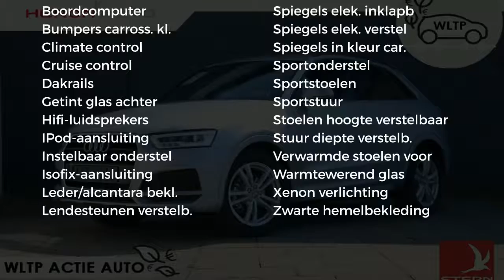Audi Q3 1.4 TFSI CoD 150PK S tronic Automatic S Edition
Gem. verbruik: 5,0 l/100km
Verbruik stad: 7,0 l/100km
Verbruik snelweg: 5,0 l/100km
Emissie: 138,0 g/km
Energielabel: D

Merk: Audi
Model: Q3
Type: 1.4 TFSI CoD 150PK S tronic Automatic S Edition
Bouwjaar: 2018
Vermogen: 150 kW
Cilinderinhoud: 1.395 cc
Aantal cilinders: 4
Brandstof: benzine
Uitstootklasse: euro 6
Transmissie: automatisch
Gewicht (leeg): 1.380 kg
Max trekgewicht: 1.800 kg
Carrosserievorm: suv (5 drs)
Kleur: grijs

Accessoires:
* 4-voudig verstelbare lendensteun
* 32 GB SDHC-kaartlezer
* Achterbankleuning, asymmetrisch gedeeld neerklapbaar (1/3, 2/3 of volledig)
* Airconditioning, volautomatisch
* Ambienteverlichting
* Asbak, uitneembaar inclusief aansteker voorin
* Audi Music Interface : interface voor iPod, aansluiting in dashboardkastje, oplaadmogelijkheid en bediening via MMI icm audi sound
* Audi soundsystem
* Bandenreparatieset
* Bandenspanningcontrolesysteem
* Bergafdaalhulp
* Bestuurdersinformatiesysteem met kleurendisplay
* Blanke dakrails
* Bluetooth Audio streaming
* Boordgereedschap, gevarendriehoek en krik in de bagageruimte
* Buitenspiegels met geïntegreerde knipperlichten in LED-techniek
* Bumpers, portierlijsten en spatbordranden in carrosseriekleur gespoten
* Bumpers en diffusorgedeelte in sportief design
* Chroomkleurige mistlampbehuizingen
* Cruise control
* Diefstalalarm
* Diffusorgedeelte in platinagrijs gespoten
* Fabrieksgarantie
* Glas, donker getint (privacy glass) - voor de achterruit, zijramen achter en portierramen achter
* Grille met verchroomde verticale spijlen in hoogglans zwart
* Hemelbekleding in stof zwart
* Inklapbare spiegels (elektrisch)
* Instaplijsten met S line logo
* Instapverlichting
* Interieur, dashboard en hemelbekleding zwart, met jetgrijze of zwarte stiksels voor de bekleding, stuurwiel, versnellingspookmanchet en vloermatten
* Interieurverlichting, vertraagd dovend, verlichting van bagageruimte en passagiers, leeslampjes voor- en achterin, verlicht dashboardkastje
* Kaartweergave op een 6,5-inch kleurenscherm
* Leder/Alcantara
* Lendensteunen vóór, elektrisch verstelbaar
* Licht-/regensensor, automatisch in- en uitschakelen van de autoverlichting, coming home/leaving home functie en de ruitenwissers
* Mf sportstuur, afgevlakt
* Middenarmsteun voorin
* MMI radio
* Navigatie
* Navigatievoorbereiding
* Parkeerhulp achter
* Parkeerhulp plus
* Raamlijsten blank
* Roestvrijstalen laadrandprotectie
* SD-kaart-navigatie voor Europa
* S line aanduiding op de voorspatborden
* S line decoratielijsten van geborsteld mat aluminium
* S line driespaaks sportstuurwiel met S line logo
* S line sportonderstel
* Sportstoelen met elektrisch verstelbare lendensteunen
* Stoelen vóór, met mechanische hoogte- en lengteverstelling, instelling van zithoogte en gordelhoogte
* Telefoonvoorbereiding basis
* Uplight op de middenconsole en portiepanelen
* Velgen, lichtmetaal 7J x 18 ''5-arm turbine''-design
* Verbandmateriaal
* Verchroomde uitlaatsierstukken
* Verlichting van portierhendels aan binnen- en buitenzijde
* Verwarmbare voorstoelen
* Voorruit met akoestisch glas en aan de bovenzijde een grijze band
* Waarschuwingslampjes in de portieren
* Warmtewerend glas, groen getint
* Wegrijassistent
* Wielbouten, diefstalwerend
* Xenon plus verlichting
* Zijwangen in zwart leder, middenbaan in zwarte stof ''Sprint'', S line aanduiding op de rugleuning van de voorstoelen
Omschrijving:
Actiecode: DecemberVoor meer informatie over een nieuwe Audi kunt u contact opnemen met Mark Weterings of Jeroen Muis. Voor een nieuwe Volkswagen met Frans du Maine, Albert Bos of Niels Ott. Voor een nieuwe Škoda met Maarten Hoekenga. Voor een nieuwe Seat met Frank Borst. Voor bedrijfswagens met Gerard de Boer (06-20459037).

Aanbieder: